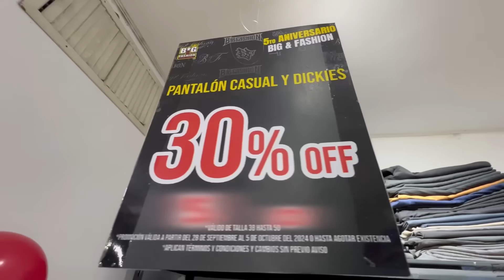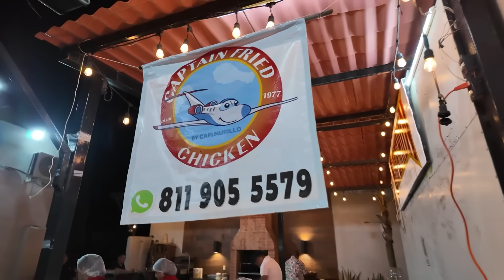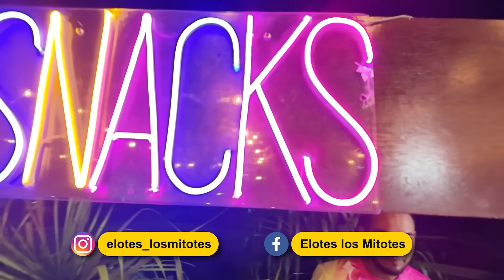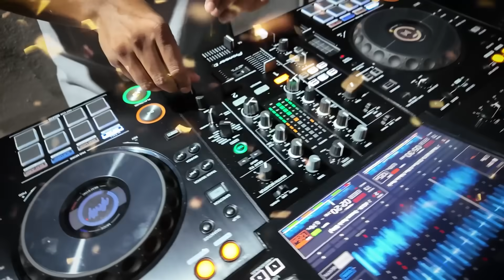Esto COMIMOS en NUESTRO 5º ANIVERSARIO 🌮 - BIG&FASHION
Hoy se cumplen 5 años ❤️🙏🏼
Gracias a todos por su apoyo incondicional desde el inicio de este proyecto, aún nos falta mucho camino por recorrer 🏃🏽
Nuestro objetivo siempre ha sido darle un giro de 180 grados a la vida de los gordit0s , que tengan autoestima y confianza en si mismos para vivir la vida al máximo. Gracias por permitirnos Durante estos 3 años formar parte de su vida 🙏🏼❤️ VISTE EN GRANDE Y A LA MODA
BIG&FASHION